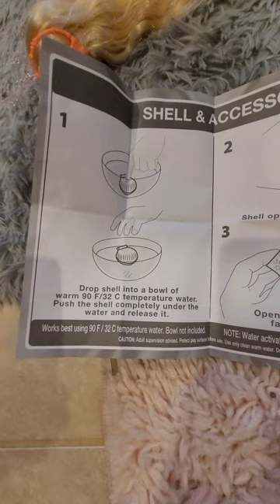20230315 Romey gets a Mermaid High Finly doll. Ozzy gets Spider- Man Watch.